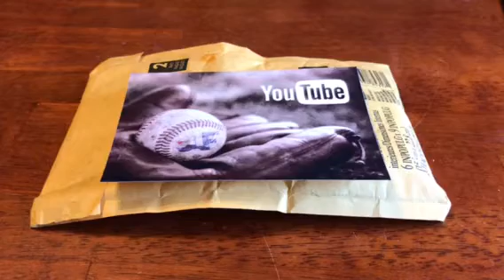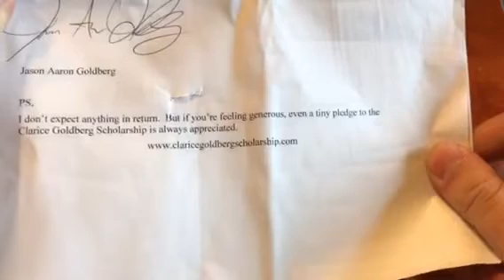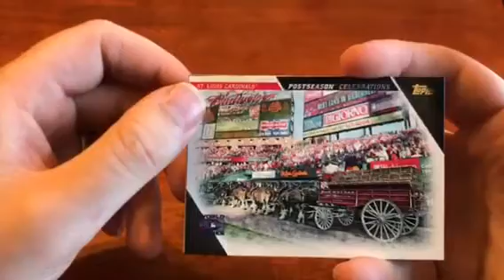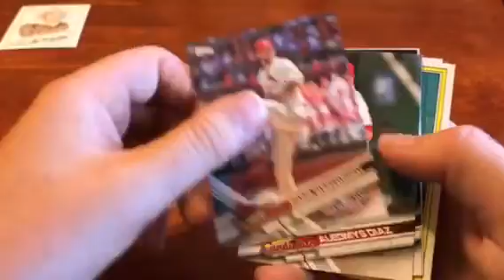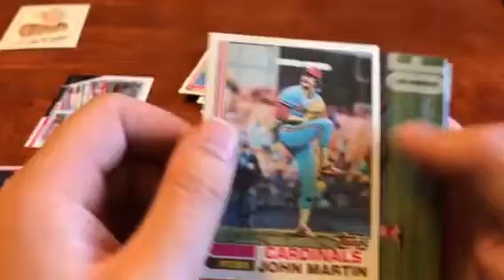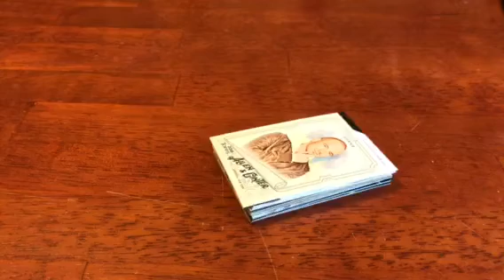Mail Day from Jason Aaron Goldberg!!!